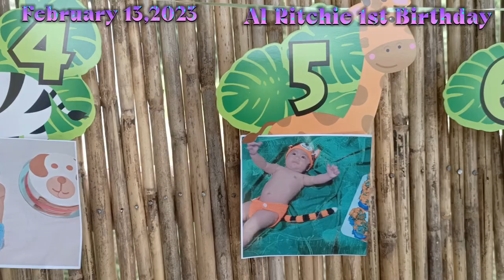My 1st Birthday AL RITCHIE is my name....